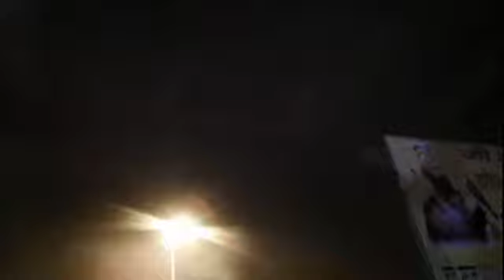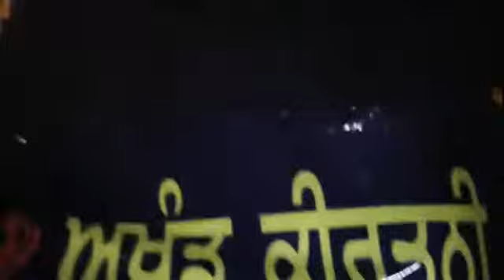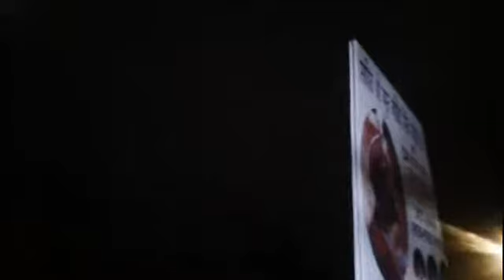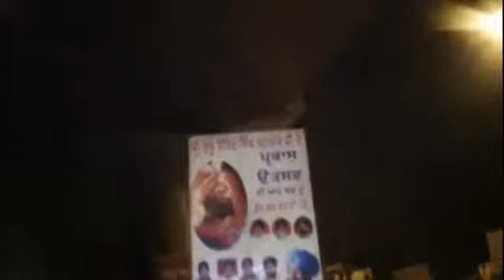Nagar Kirtan- Parkash Gurpurab Guru Gobind Singh Ji Delhi 01 January 2012 - Part 25